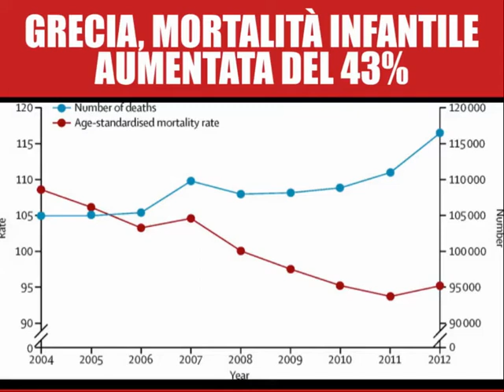Morelli - L'aumento (del 43%) della mortalità infantile in Grecia (05.01.21)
- Morelli - L'aumento (del 43%) della mortalità infantile in Grecia
La mortalità infantile in Grecia, in seguito alla crisi e all'intervento dell'Europa, è aumentata fino a raggiungere un picco del +43%.
A dirlo sono i dati delle università di Oxford, Cambridge e Atene: statistiche che Fubini del Corriere, come racconta, a suo tempo non aveva voluto pubblicare perchè sarebbero state "usate come una clava dagli antieuropeisti" (meglio quindi nascondere la realtà).
Ecco l'Europa: paladina dei diritti umani a parole, ma se bisogna aiutare le banche tedesche e francesi, la vita di centinaia di bambini greci non conta più nulla. (05.01.21)